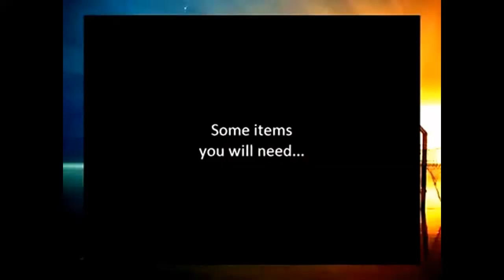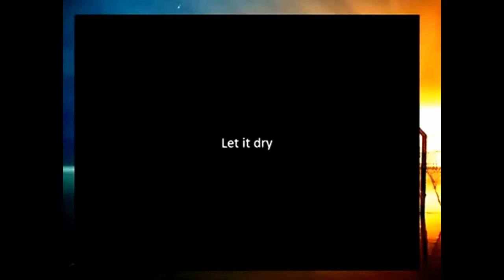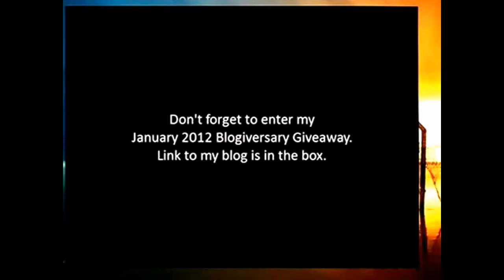vernis ongles polish nail art #6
vernis ongles polish nail art
Le vernis à ongles semble avoir été inventé par les Chinois vers 3000 av. J.-C., toutefois Japonais et Italiens pensent avoir été les premiers à utiliser le vernis à ongles. Les Chinois utilisaient une laque de couleur, faite à partir d'une combinaison de gomme arabique, de blancs d'œufs, de gélatine et de cire d'abeille. Ils ont également utilisé un mélange composé d'une poudre de pétales de rose, d'orchidée et d'impatiente mélangée à de l'alun. Ce mélange, lorsqu'il est appliqué sur les ongles pendant quelques heures ou toute la nuit, laissait une couleur allant du rose au rouge. Les Égyptiens, quant à eux, utilisaient des teintures brun-rouge obtenues à partir de henné pour colorer leurs ongles mais aussi le bout de leurs doigts, teinture encore fréquemment utilisée de nos jours.

En Chine, durant la dynastie Zhou vers 600 av. J.-C., les familles royales utilisent de l'or et de l'argent pour embellir leurs ongles. Le balsam rouge et l'aluminium étaient également en usage au XIIIe siècle1. Un manuscrit Ming du XVe siècle cite le rouge et le noir comme les couleurs choisies par la royauté, pendant les siècles précédents. Les Égyptiens aussi utilisent la couleur des ongles pour indiquer l'ordre social, avec des nuances de rouge dans la partie supérieure. La reine Néfertiti, épouse du roi Akhénaton, colorait en rouge rubis ses ongles de mains et de pieds. Cléopâtre préférait, quant à elle, une teinte rouille intense. Les femmes de rang inférieur qui coloraient leurs ongles n'étaient autorisées qu'à utiliser des teintes pâles, et aucune femme n'osait afficher la palette de couleurs utilisée par le roi ou la reine. Les Incas sont connus pour avoir décoré leurs ongles avec des représentations d'aigles.